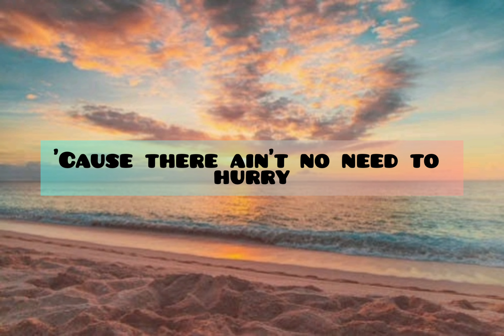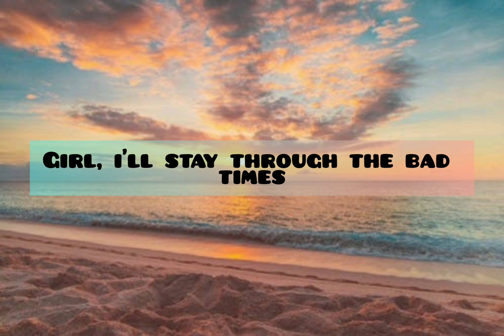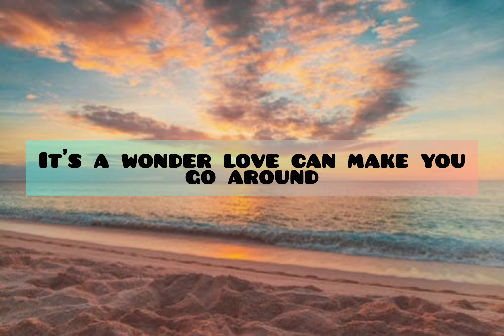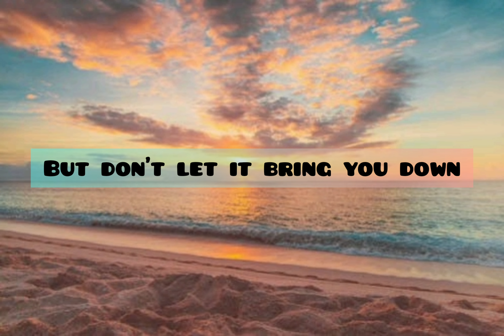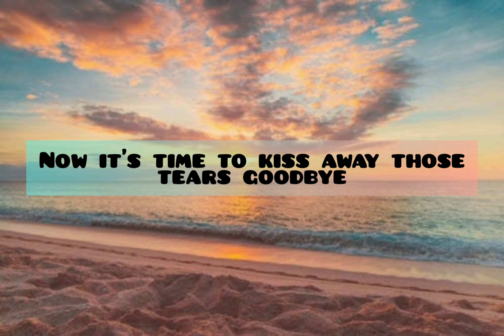WITH A SMILE by ERASERHEADS (lyric)